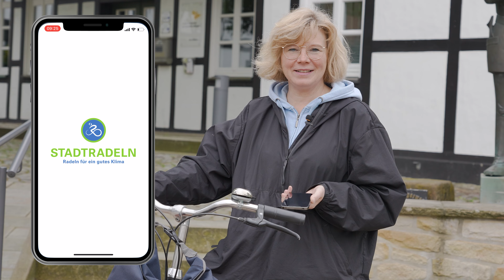Stadtradeln 2023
Das Video informiert über das diesjährige Stadtradeln 2023.